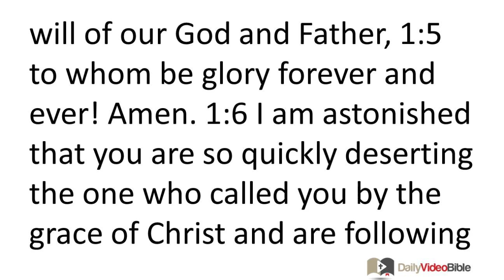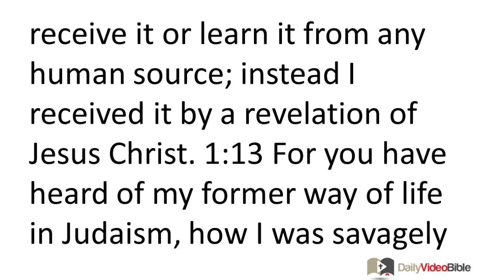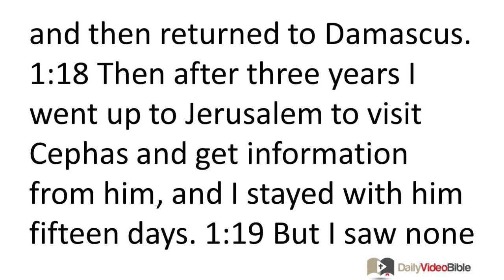July 28 Galatians 1 New Testament for the Daily Video Bible DVB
Galatians 1:1-24 - Salutation
 1:1 From Paul, an apostle (not from men, nor by human agency, but by Jesus Christ and God the Father who raised him from the dead) 1:2 and all the brothers with me, to the churches of Galatia. 1:3 Grace and peace to you from God the Father and our Lord Jesus Christ, 1:4 who gave himself for our sins to rescue us from this present evil age according to the will of our God and Father, 1:5 to whom be glory forever and ever! Amen.
Occasion of the Letter
 1:6 I am astonished that you are so quickly deserting the one who called you by the grace of Christ and are following a different gospel -- 1:7 not that there really is another gospel, but there are some who are disturbing you and wanting to distort the gospel of Christ. 1:8 But even if we (or an angel from heaven) should preach a gospel contrary to the one we preached to you, let him be condemned to hell! 1:9 As we have said before, and now I say again, if any one is preaching to you a gospel contrary to what you received, let him be condemned to hell! 1:10 Am I now trying to gain the approval of people, or of God? Or am I trying to please people? If I were still trying to
 please people, I would not be a slave of Christ!
Paul's Vindication of His Apostleship
 1:11 Now I want you to know, brothers and sisters, that the gospel I preached is not of human origin. 1:12 For I did not receive it or learn it from any human source; instead I received it by a revelation of Jesus Christ.
 1:13 For you have heard of my former way of life in Judaism, how I was savagely persecuting the church of God and trying to destroy it. 1:14 I was advancing in Judaism beyond many of my contemporaries in my nation, and was extremely zealous for the traditions of my ancestors. 1:15 But when the one who set me apart from birth and called me by his grace was pleased 1:16 to reveal his Son in me so that I could preach him among the Gentiles, I did not go to ask advice from any human being, 1:17 nor did I go up to Jerusalem to see those who were apostles before me, but right away I departed to Arabia, and then returned to Damascus.
 1:18 Then after three years I went up to Jerusalem to visit Cephas and get information from him, and I stayed with him fifteen days. 1:19 But I saw none of the other apostles except James the Lord's brother. 1:20 I assure you that, before God, I am not lying about what I am writing to you! 1:21 Afterward I went to the regions of Syria and Cilicia. 1:22 But I was personally unknown to the churches of Judea that are in Christ. 1:23 They were only hearing, "The one who once persecuted us is now proclaiming the good news of the faith he once tried to destroy." 1:24 So they glorified God because of me.